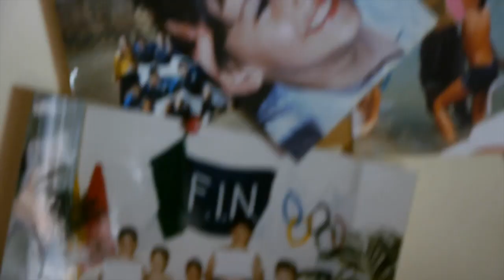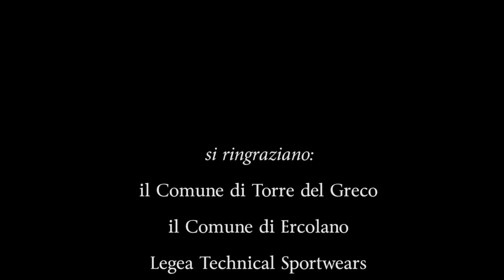Best Player Tribute - Storie di vita e di sport (M. Fucito)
Reportage audiovisivo prodotto dalla Mavericks Image, dedicato a Michele Fucito, vincitore del premio Best Player della Mavericks League III Edizione, dal quale trae ispirazione questo format audiovisivo.

una produzione "Mavericks Image"

Best Player Tribute - Michele Fucito

All rights on shooting are reserved.